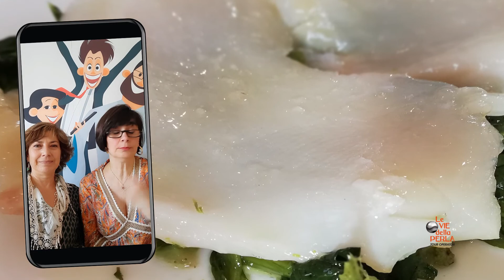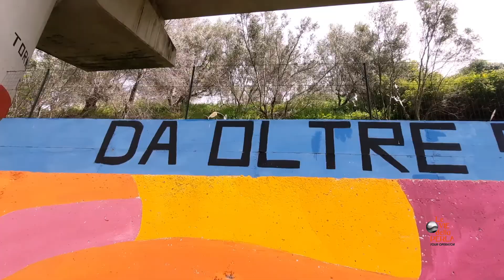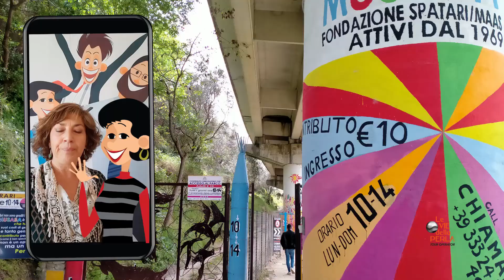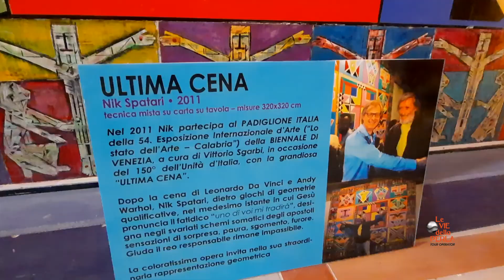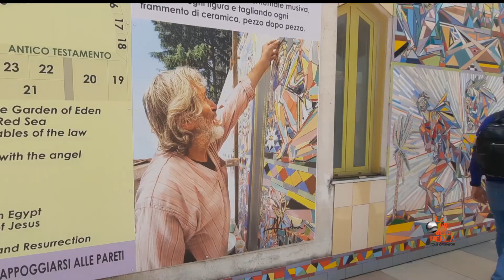Le Signore al Musaba di Mammola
Il MUSABA è un Museo di Arte Contemporanea fondato dai due artisti NIK SPATARI e HISKE MAAS situato in un parco che circonda l'antico Convento di Santa Barbara a Mammola (RC),
Richiedi il nostro servizio di Travel Local Planner per il tuo viaggio in Calabria